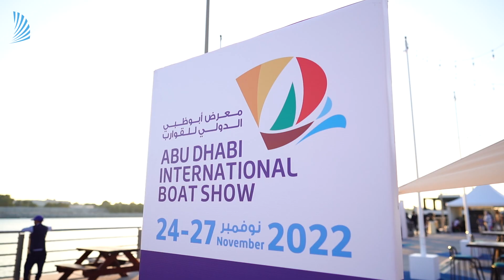Abu Dhabi International Boat Show - Class Marine is here!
The Classiest Service Center in Town! At Class Marine, located in Abu Dhabi , United Arab Emirates, our core business is providing boat owners with a full range of reliable and high-quality repair and maintenance services, from engine work to bodywork and electrical work.
We are a full-service, year-round boat facility, offering an all-inclusive range of marine services for all boating seasons.

All of our boat repair and maintenance services are specially designed for our customers, providing them with a prompt and professional maintenance service they can trust. No matter what kind of work you want to do on your boat, rest assured that you will receive the best Classy service from us.

Class Marine has over 40 maritime servicing experts & staff! We are proud to say we have served more than 4500 happy boat owners!